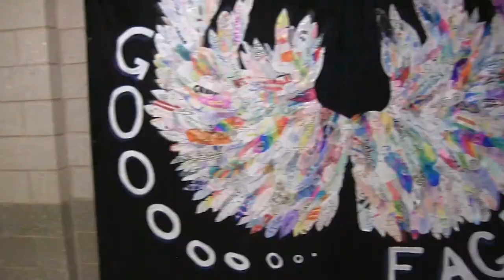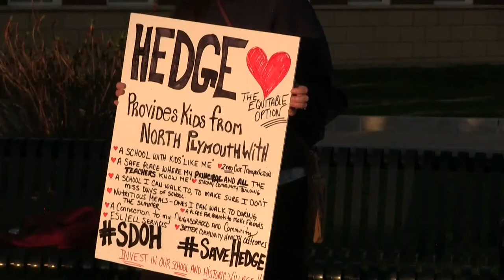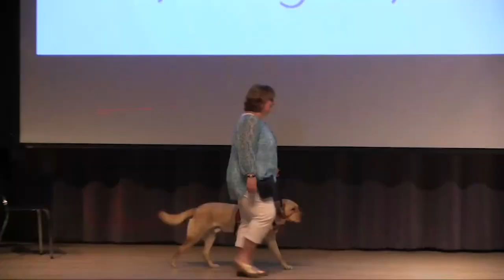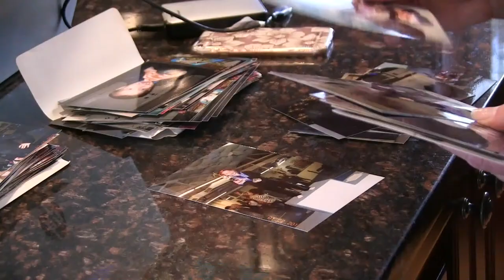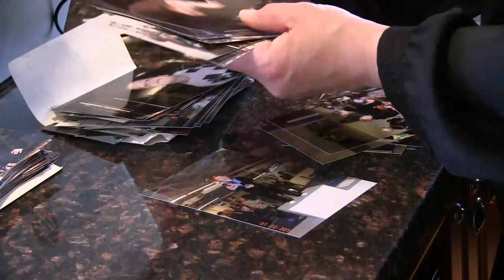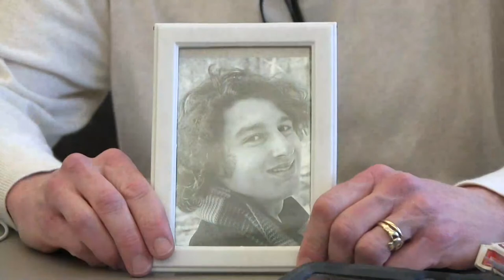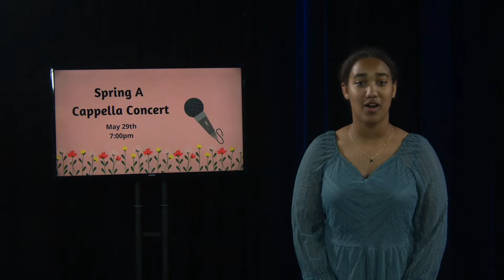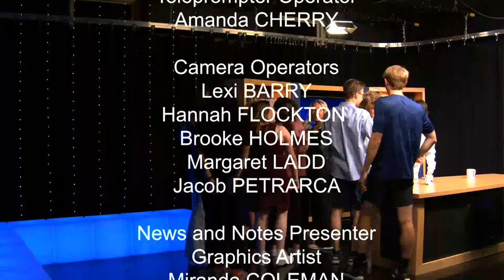PNN 2022 Live Show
Stories for this episode include,

Plymouth Public Schools Redistricting
Beamer the Service Dog
Friends Without Borders
Student Spotlight: Brooke Reardon - Gymnastics
The Perlows

Produced by PNN
PNHS
2021/2022
222228